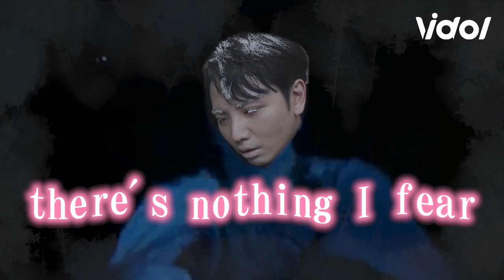《天道花絮》凱鴻子彤受困依舊黏踢踢 兩人結冰模樣宛如《鐵達》傑克與蘿絲｜ Fight For Justice｜三立娛樂星聞